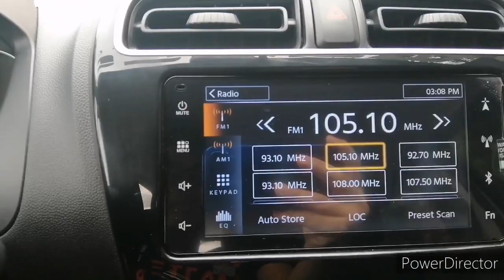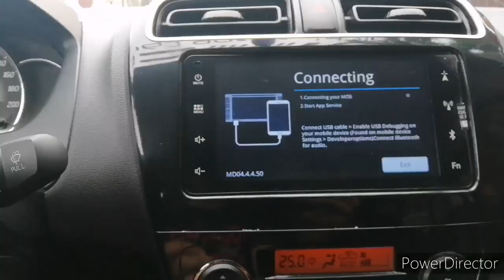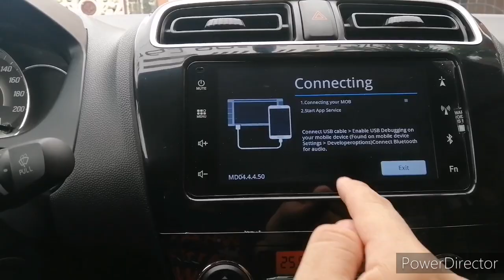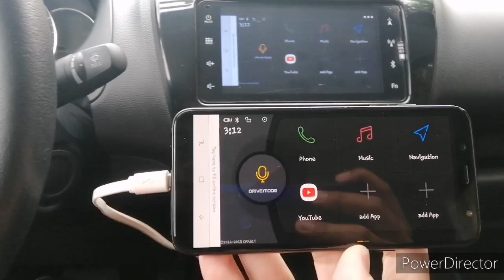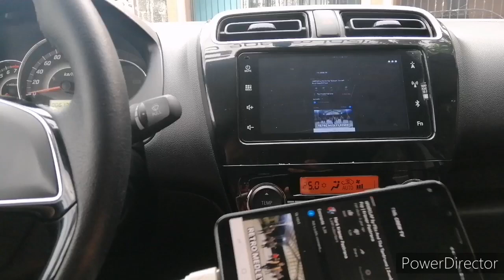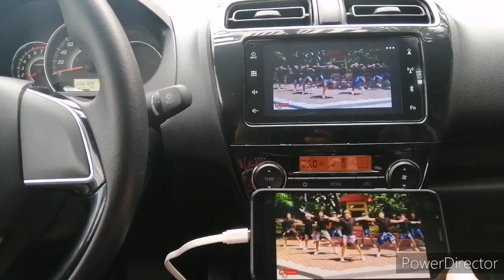Mirage G4 Steps How to Setup Phone link/Screen Mirroring & Mirage G4 test audio (stock)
A video about a step by step tutorial how to use the Phone link and/or Screen Mirroring of the Mirage G4 GLS variant. And test the stock audio system of Mirage G4.